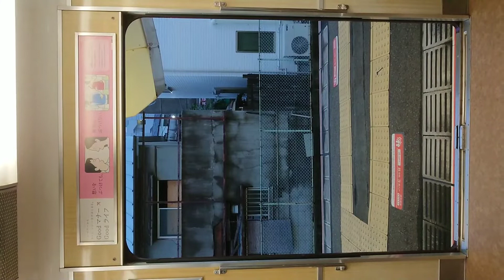阪急電車 宝塚線 扉 閉 庄内駅